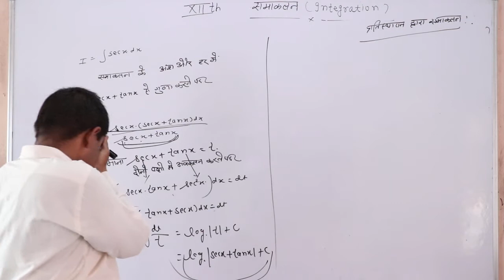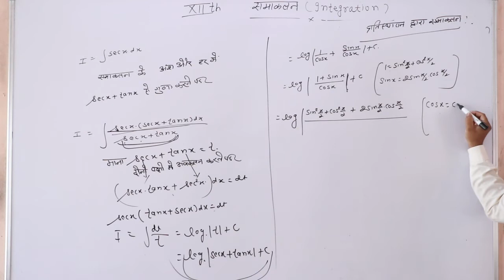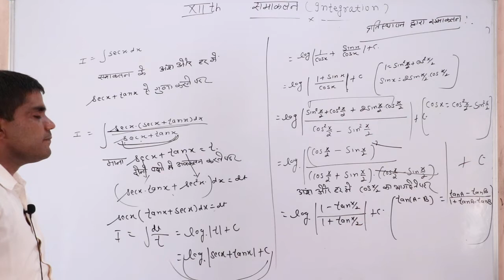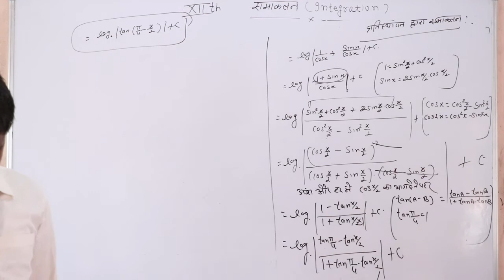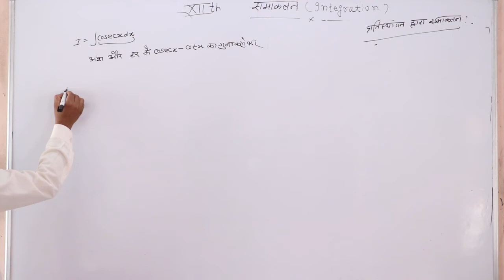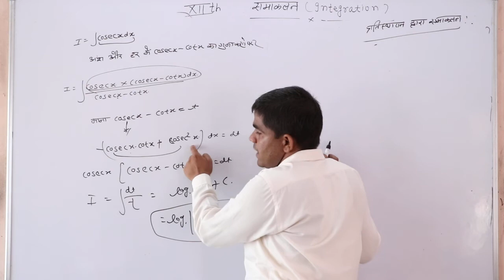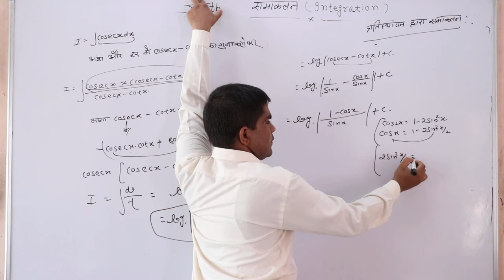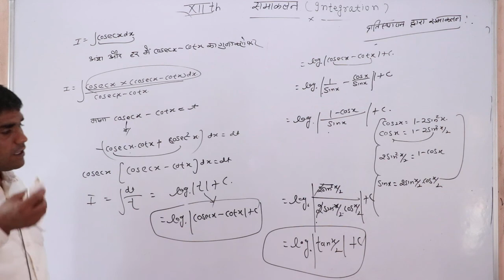Integration Part 07 Subject Maths Class 12-By Bhagat Singh Sir Shri shyam School Bhadra